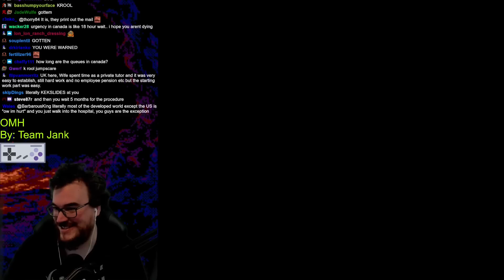WHAT AM I EVEN LOOKING AT?! - Barb Plays Super Mario World Hack OMH Part 1